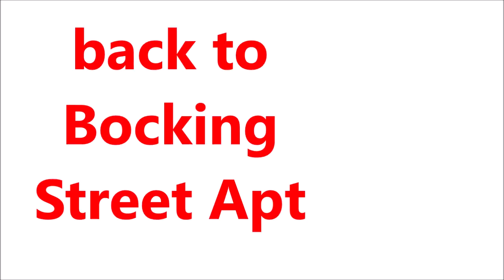London June 2018 Episode 59 Bus Ride back to Bocking Street Apt